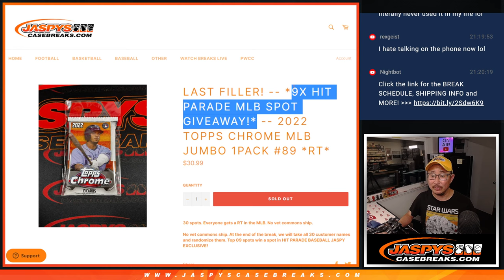Th, 05.04.23 -- 2022 TOPPS CHROME MLB JUMBO 1PACK #89 *RT*